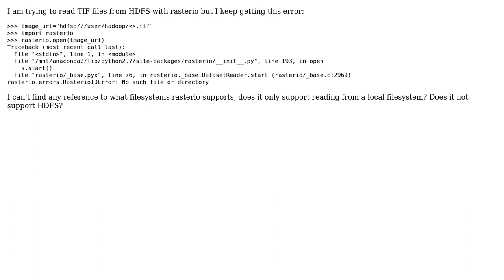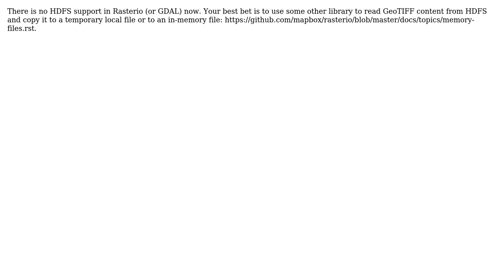GIS: rasterio read from HDFS - rasterio.errors.RasterioIOError: No such file or directory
With thanks & praise to God, and with thanks to the many people who have made this project possible! You are responsible for your own actions.